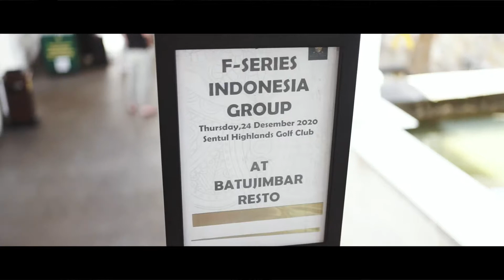RUN pake BMW 435i | 💥💢 BMWVLOG eps2 (INDONESIA) 2021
Hari kedua cobain run pake BMW 435i. Sebelum nya gua pake BMW 320i juga jadi kurang lebih ngerti modifikasi ini mobil. Nah di vlog kali banyak banget executive muda yg pake BMW idaman ini. Bisa banget jadi preferensi kalian buat modif ini mobil. Aku harap kalian enjoy dan suka!

✧ MY BRAND ✧

Join komunitas facebook: BodyFirst by Muscle First